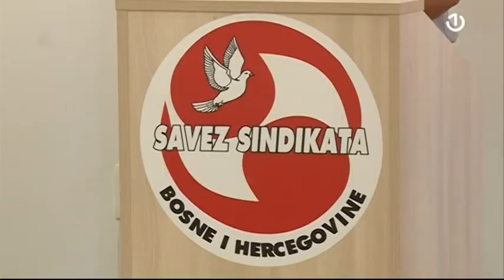Savez samostalnih sindikata BiH obilježava 115 godina djelovanja